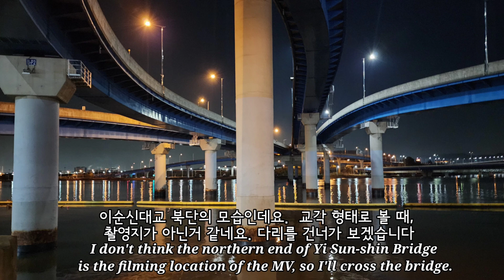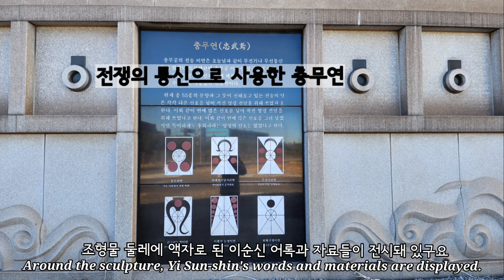BTS TOUR -이순신대교 - 전라남도 광양시 (Gwangyang, South Jeolla Province)-J-Hope 'Arson' MV spot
2022년 7월, 7명의 BTS 멤버 중 첫번째로 솔로 앨범의 발매한  제이홉의  JACK IN THE BOX의 두번째 곡인 '방화'(arson)의 mv촬영지였던 전라남도 광양의 이순신대교를 다녀왔습니다
대교 밑이라 쉽게 찾을 수 있다고 생각했는데 막상 가보니 이순신 대교로 들어가는 가지 도로들이 많이 있어 칮기가 어려웠지만 현재 광양시에서 이곳을 관광지로 조성하고 있는 중이라 조만간 우리 앞에  멋진 모습으로 나타날거라는 기대감을 갖고 돌아왔습니다^^